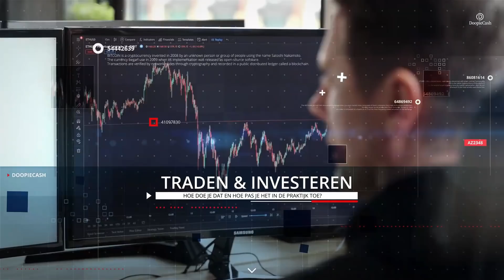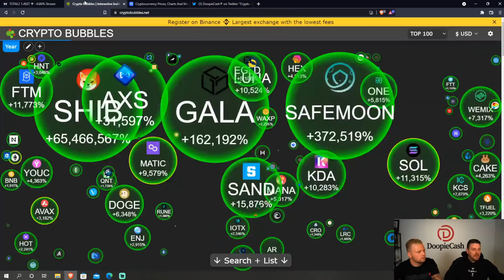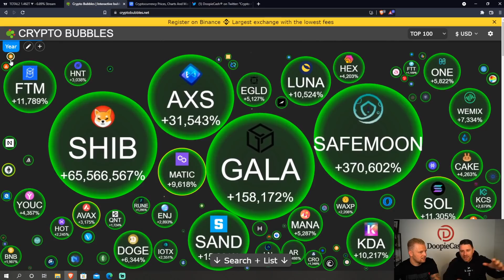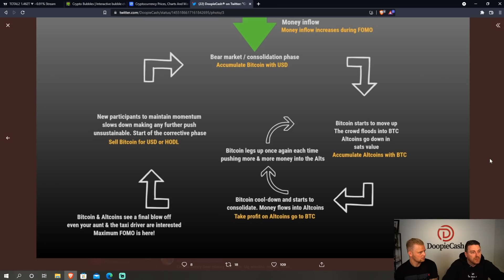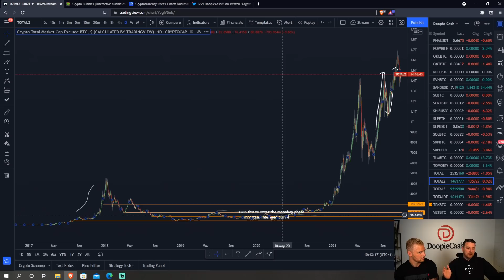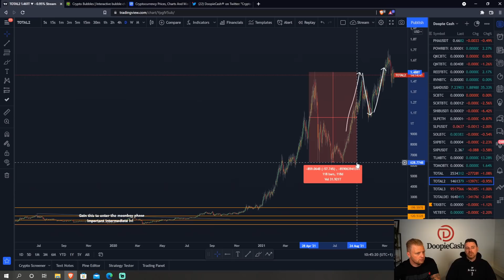Komt er nog wel een ALTCOIN SEASON???